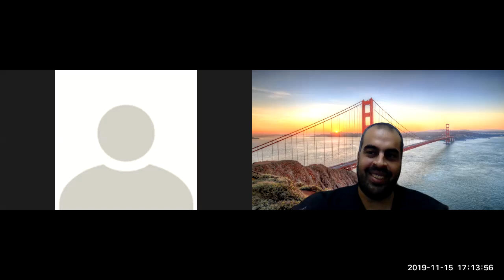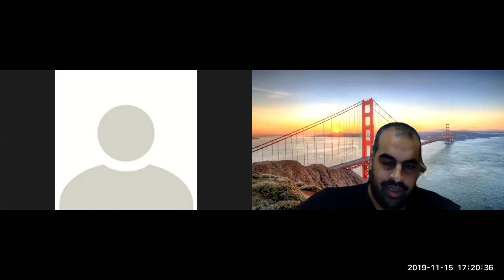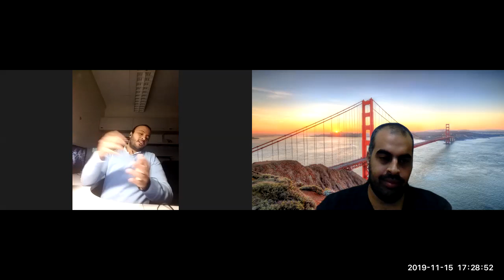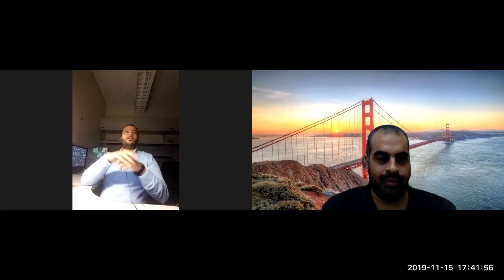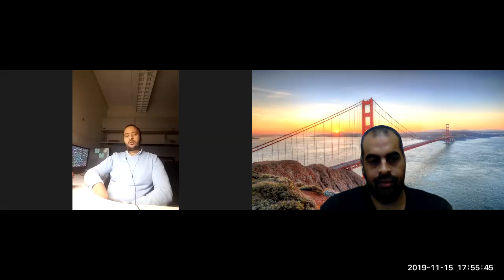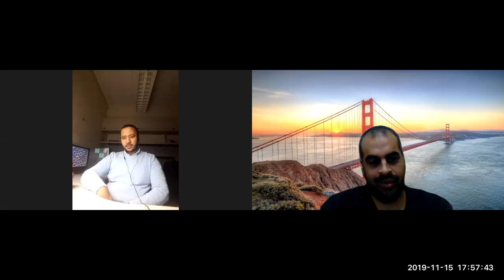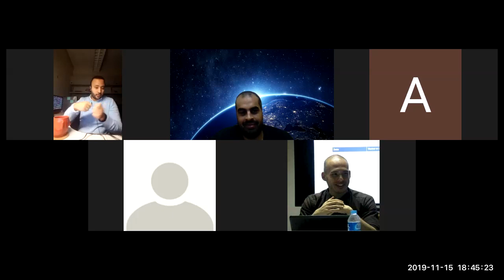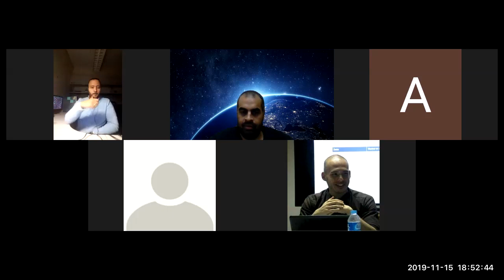Marwan Alian Research Assistant RA at University of Illinois at Urbana Champaign